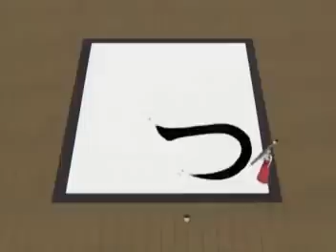SAKURA AND SAKURA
tEEN SAKURA AND KID SAKURA